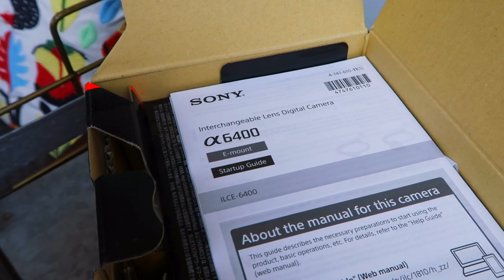French Bulldog Sony a6400 Unboxing | Frenchie Trekker TV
Hi Friends! Today’s vlog is a Sony a6400 Unboxing. Woohoo, so exciting! 🤗📦📸 🎉🐾✨

Max

1036/5000